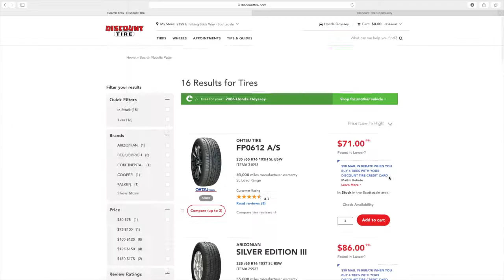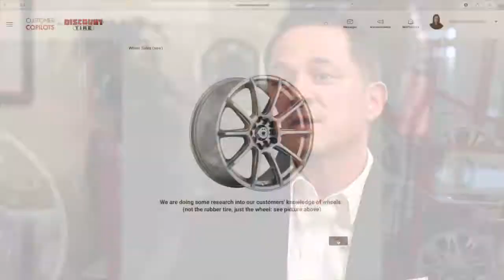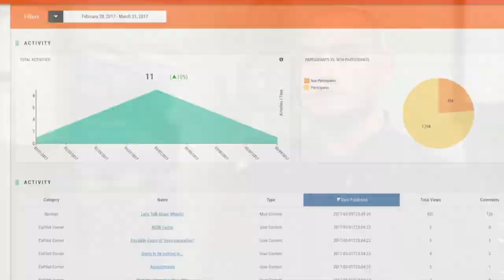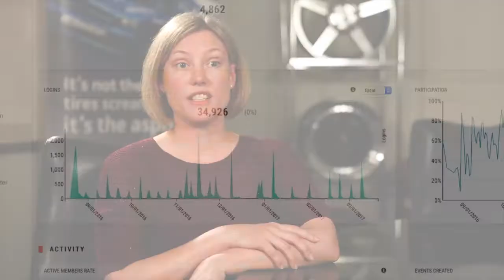Discount Tire: Reinventing The Wheel On Customer Experience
Discount Tire's top executives continuously stress 'we are in the business of people that just happens to sell tires'. They are a company that strives to continuously align themselves with their client's needs. Watch how their online community has fostered an open-ended conversation with their clients and learn how this has positively impacted their company.